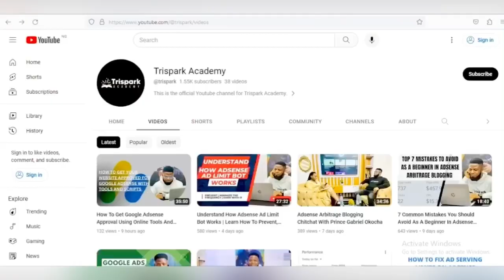How To Stop Adsense Earnings Deductions And Clicks Not Counting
In this video, I'll show you how to stop Adsense earnings deductions and clicks not counting. The method taught applies to Adsense for content also known as Display Ads.